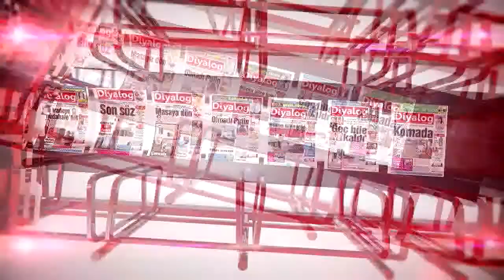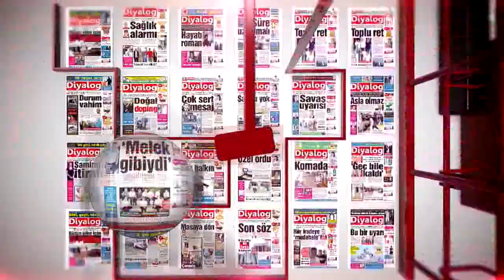DETAY 23 09 2016 HÜSEYİN IŞIKSAL - AYTUĞ TÜRKKAN